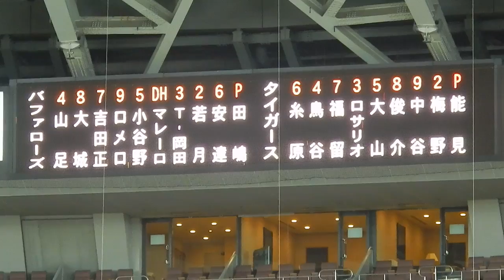阪神タイガース2018/トラッキーのスタメン発表での選手モノマネ(2018.03.24)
毎試合トラッキーのスタメン選手モノマネはありますが、
今年もあります。

目新しいところならロサリオあたりでしょうか。
この日のスタメン
糸原
鳥谷
福留
ロサリオ
大山
俊介
中谷
梅野
能見
(京セラドーム T2-Bs6)